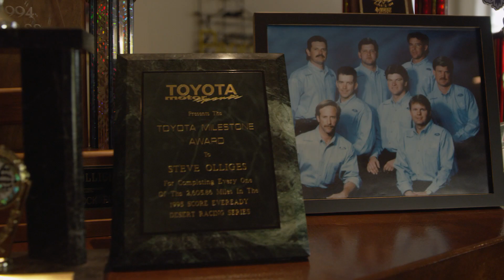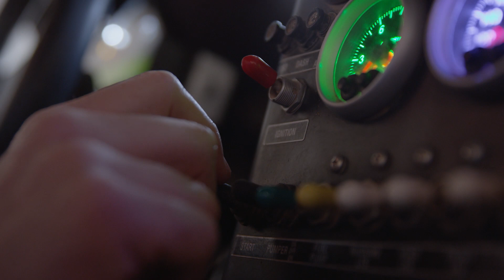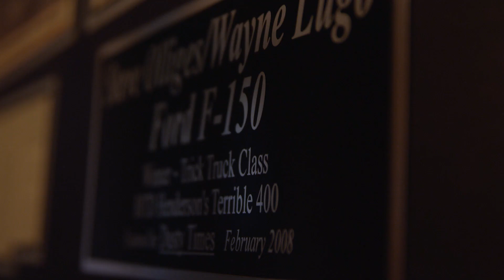The Road to the Mint 400 presented by BFGoodrich Tires: Steve Olliges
Las Vegas native, Steve Olliges, is a true journeyman of off-road racing. He is one of the original Rough Riders and started off-road racing just out of high school in 1981 during the “Golden Era” of off-road. He has earned over 30 class wins and 7 championships in the sport and has a special relationship with The Mint 400.

At eleven years old, he watched the famous endurance race from the sidelines and became fascinated with both the physical challenges of the sport and camaraderie of the teams. It was The Mint 400 that inspired Steve to begin a lifelong journey as an off-road desert champion and it was the first off-road race he ever competed in.

Follow Steve and his team as they head to The Mint 400 to compete in the Unlimited Trick Truck Class for the overall win at The Great American Off-road Race, The 2016 Polaris RZR Mint 400 presented by BFGoodrich Tires!